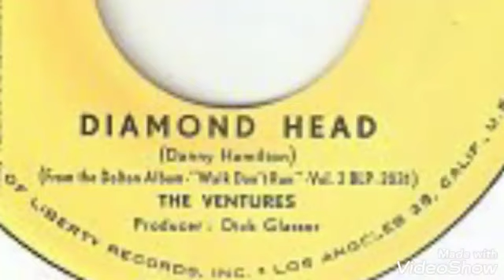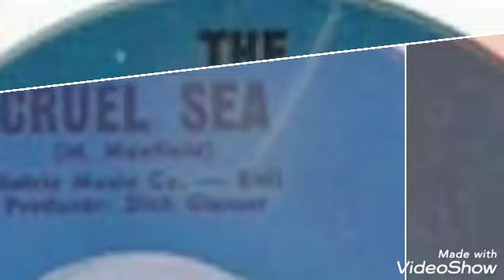Tribute to The Ventures l Cover by Kishore Mallick l Spanish Guitar l Instrumental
The Ventures is my inspiration.
So a small tribute to The Ventures from me and my daughter.

Spanish Guitar : Kishore Mallick
Keyboard Accompaniment : Priyam Mallick
Recording : Musician's Studio (Kolkata)

The Ventures are an American instrumental rock band, formed in 1958 in Tacoma, Washington, by Don Wilson and Bob Bogle.

Their first wide-release single, "Walk, Don't Run", brought international fame to the group, and is often cited as one of the top songs ever recorded for guitar.